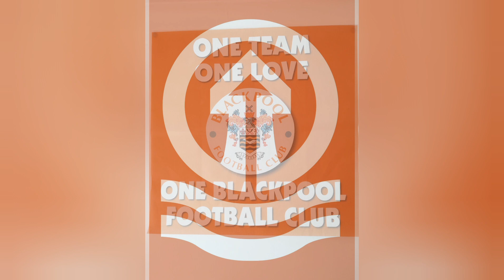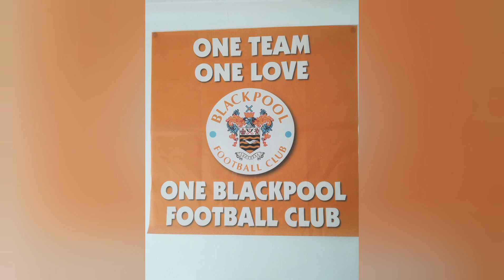Blackburn blackburnrovers skybetchampionship blackpool blackpoolfc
My score prediction is

Blackburn Rovers 3
⚽️⚽️ Ben Brereton Diaz
⚽️ Sam Gallagher

Blackpool 2
⚽️ Jerry Yates
⚽️ Josh Bowler